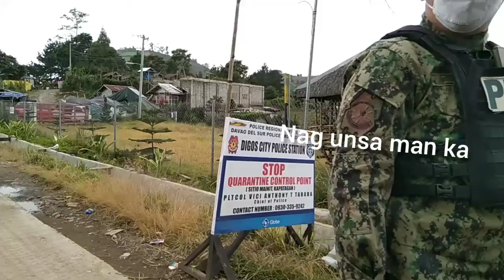mainit kapatagan 🤣🤣dakop